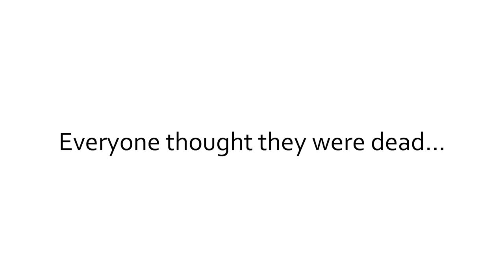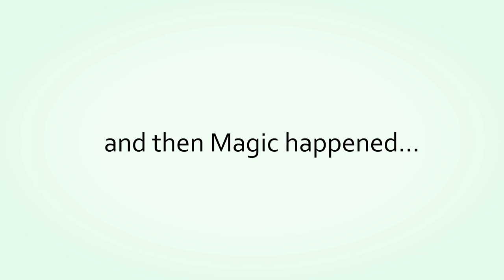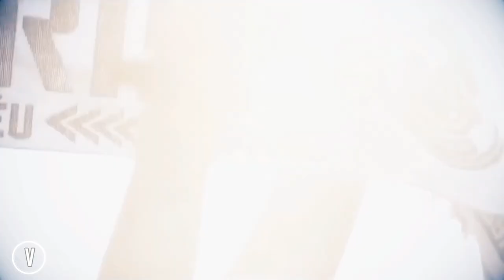Real Madrid - La Decimotercera || The Movie 2018 || ● HD ●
A Por La Decimotercera!

Real Madrid Club de futbol are the champions are Europe again, for the 13th time. This one's special because Real became the first team in history to win the Modern format of the European Cup - The Champions League back to back to back. Their campaign was full of drama & great moments.

We Present to you Real Madrid - La Decimotercera The Movie 2018, The glorious journey of Real Madrid CF to successfully become the kings of Europe for the 3rd Consecutive time! It's my first time doing something like this, hope you guys like it!

A video dedicated to Zinedine Zidane & Cristiano Ronaldo.